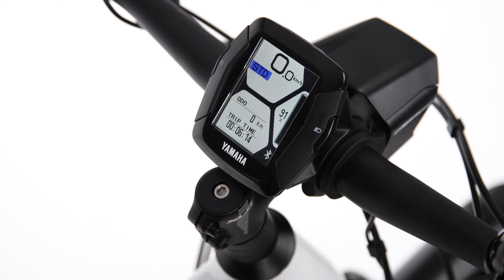Rower Elektryczny Haibike Trekking 8 - Prezentacja roweru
Rower elektryczny wysokiej klasy. Niemiecki producent @HaibikeChannel, od lat dostarcza dopracowane rowery e-bike, charakteryzujące się:

- wygodną pozycją na rowerze
- relatywnie niską masą roweru elektrycznego
- świetnym stosunkiem jakości podzespołów do ceny rower

Waga prezentowanego modelu w rozmiarze M 28,00 - kg